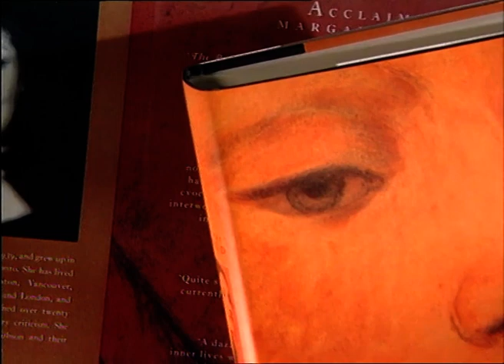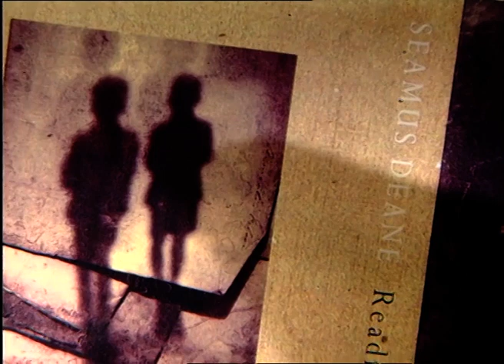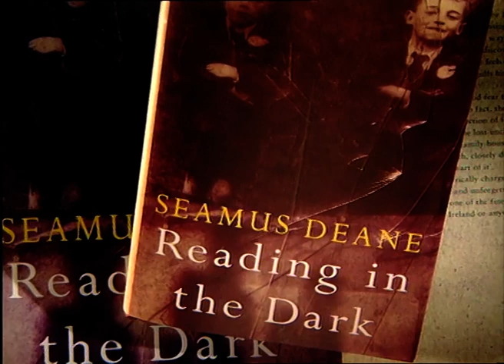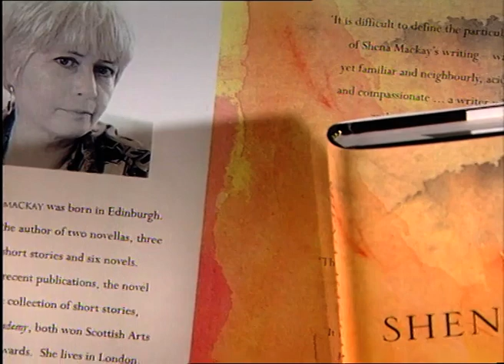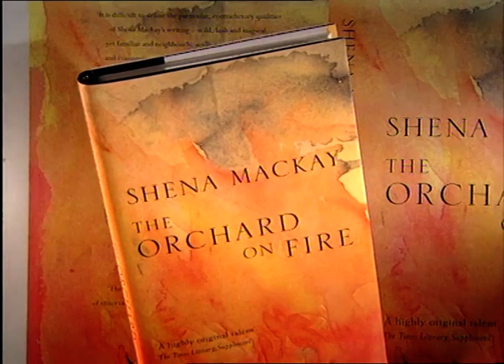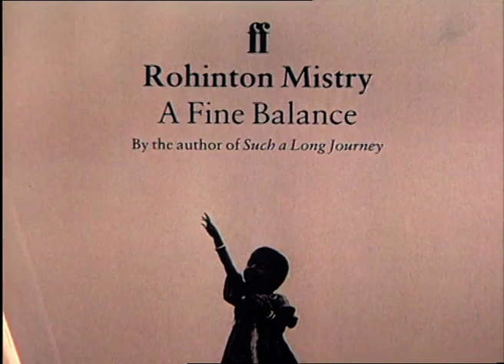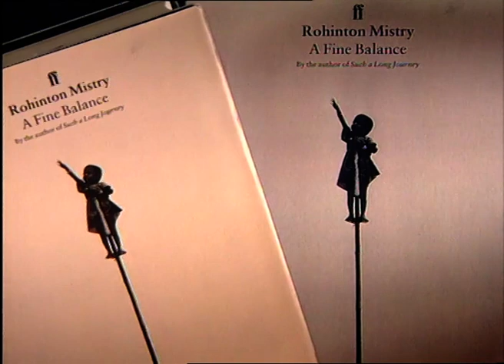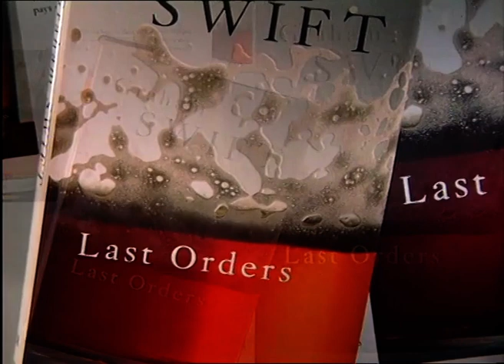Graham Swift Wins The Booker Prize 1996 - Full Ceremony and Acceptance Speech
Watch the 1996 Booker Prize ceremony, in which Graham Swift wins with 'Last Orders'.

The shortlist included 'Alias Grace' by Margaret Atwood, 'Every Man for Himself' by Beryl Bainbridge, 'Reading in the Dark' by Seamus Deane, 'The Orchard on Fire' by Shena Mackay and 'A Fine Balance' by Rohinton Mistry.

The 1996 judges were Carmen Callil, Jonathan Coe, Ian Jack, A.L. Kennedy and A.N. Wilson.

The Booker Prizes on TikTok
The Booker Prizes on Twitter
The Booker Prizes on Facebook
The Booker Prizes on Instagram